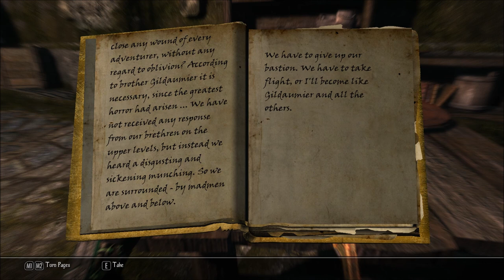Let's Play Enderal - Forgotten Stories (Skyrim Mod - Blind), Part 104: Gildaumier the Mad One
(Part 3 of 4) Finishing up Castle Ad'Balor, we face many devious traps, as well as numerous foes.